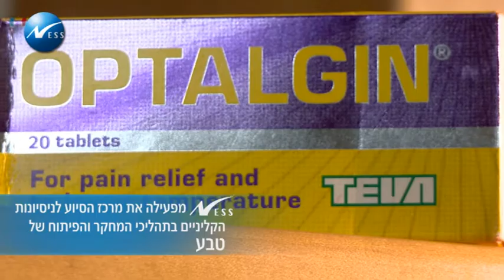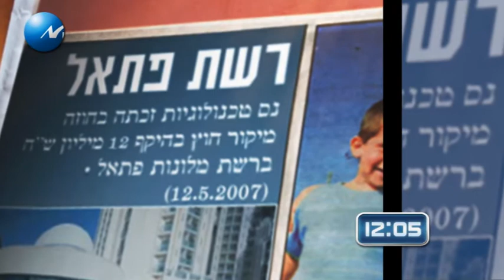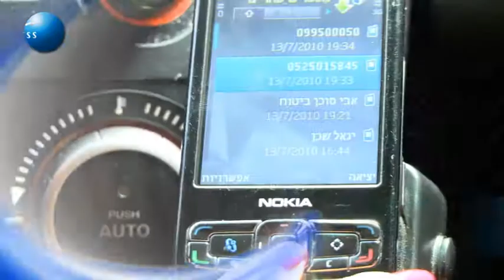נס טכנולוגיות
במאי : הרצי מער
חברת הפקה : וידאו ליין